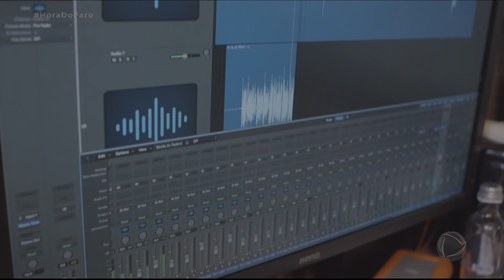Fabíola Gadelha faz tour pela casa do fenômeno musical DJ Ivis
O fenômeno da música atual, DJ Ivis, abriu as portas de sua casa e fez um tour com Fabíola Gadelha para o público do Hora do Faro. Dono e coparticipante de grandes sucessos, o cantor apresentou seu processo de criação e cada cantinho de sua casa, onde compõe os hits.